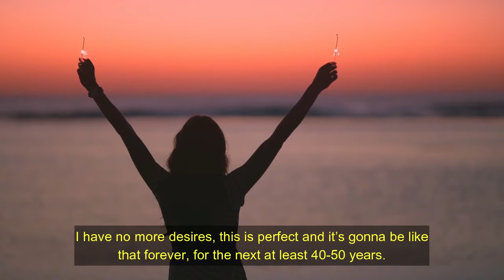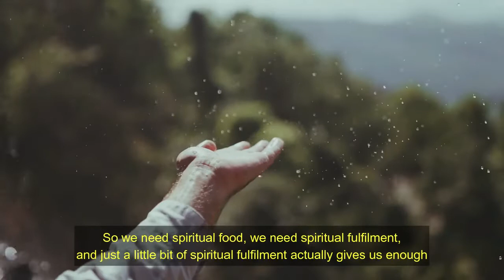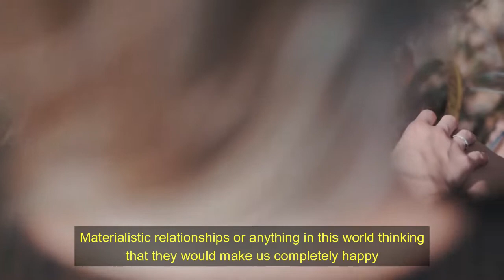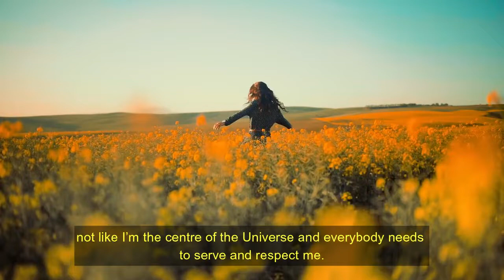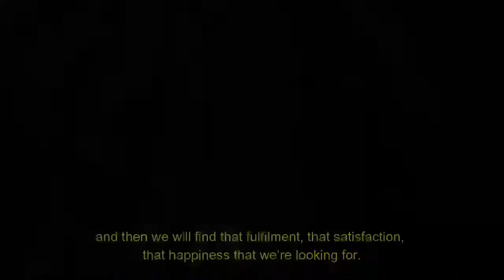WHY A PERSON FEELS EMPTY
We seek happiness by stimulating the senses and the mind. No matter how much stimulation we get, it leaves us empty. There is a great difference between pleasure in the body and the mind and real happiness. No material experience can truly touch us in our hearts. This is a realization that the experiences in this world cannot satisfy us completely.
The craving for happiness is a spiritual longing. We need spiritual food. If we have unrealistic expectations of materialistic relationships, of anything in this material world, thinking that these will make us happy, at some point you will become profoundly unhappy and depressed. This material world cannot deliver what you seek.

A mindful person will know what their goal of this human journey is. As we said earlier, just living for passing material pleasures will not give us what we are looking for. As long as we identify as being material, we will be pursuing temporary, passing goals. This brings us to the question what is our real function? Since we concluded that we are eternal spiritual beings, then we should also have an eternal function. So, what is our eternal function? It is to render loving service and not live a self-centered life. The nature of the soul is to serve, not to be served. A connection of loving service to the Supreme Soul and to others. This is our real eternal function and purpose. When we are acting on our true function and we try to offer everything we do to the Supreme Lord, then we will automatically experience real lasting happiness.